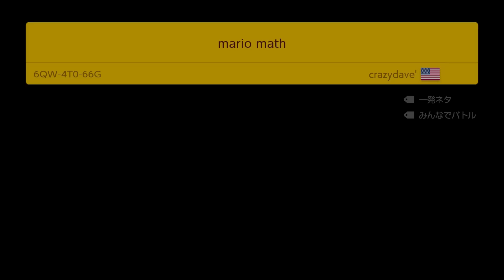このコース作った奴聞け。こういうクソコースが一番ええのよ。【マリオメーカー2】